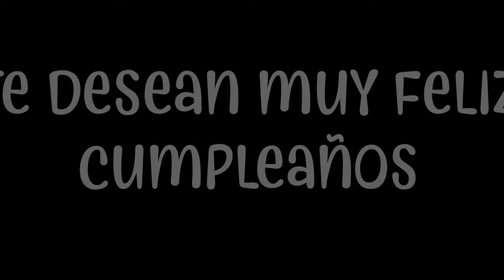Saludos - Cumpleaños Pichi Campana